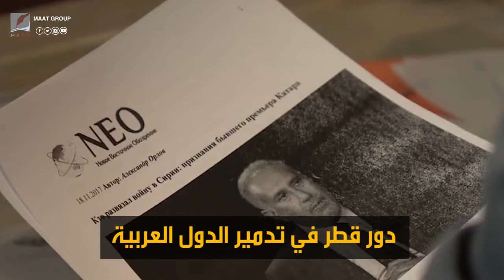سفير روسيا السابق في قطر يكشف تفاصيل الاعتداء عليه في مطار الدوحة